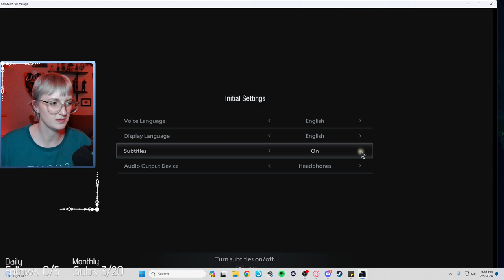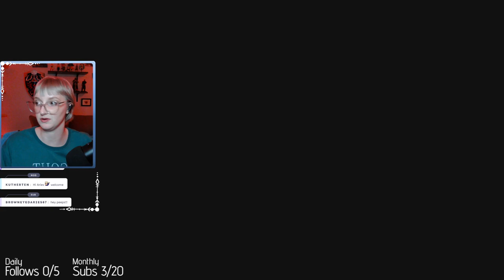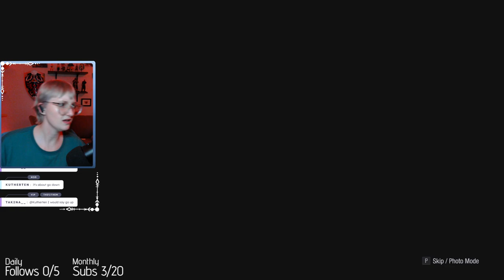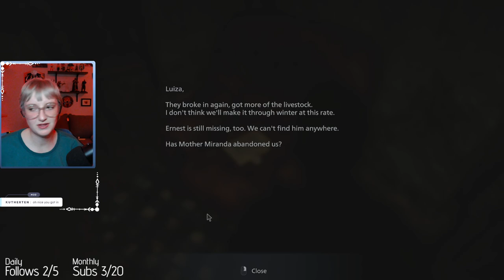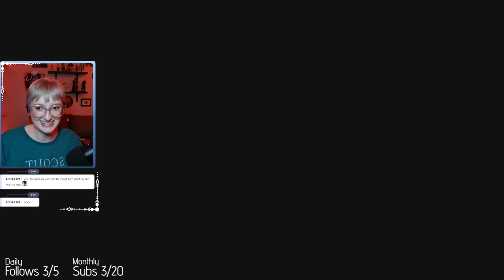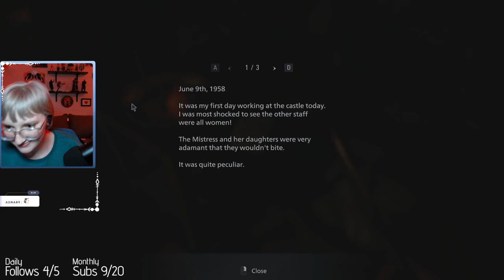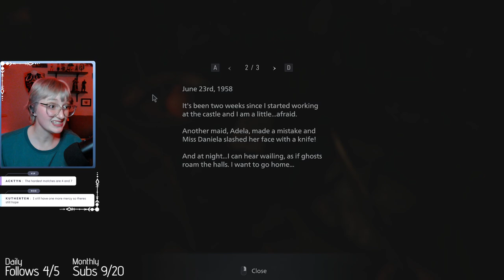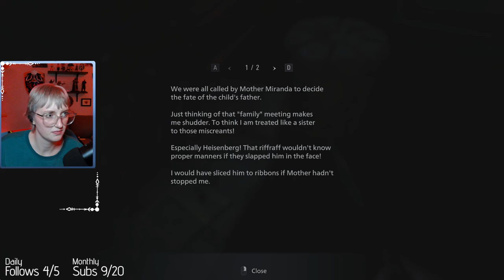Resident Evil Village | Day 1 | First Playthrough | FULL VOD